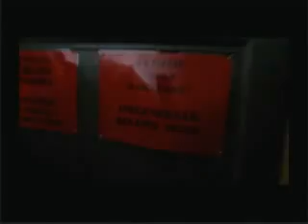HATÁRTALANUL! Vácról Felvidékre - 90173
A váci I. Géza Király Közgazdasági Szakközépiskola és Karacs Teréz Kollégium 42 diákja 2010. május 26 - május 29. között az Apáczai Közalapítvány 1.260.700.- forintnyi támogatásával Felvidékre utazott tanulmányi kirándulásra a HATÁRTALANUL! program keretében.